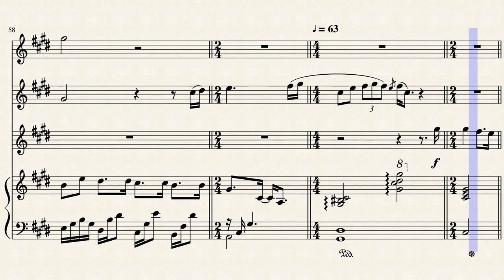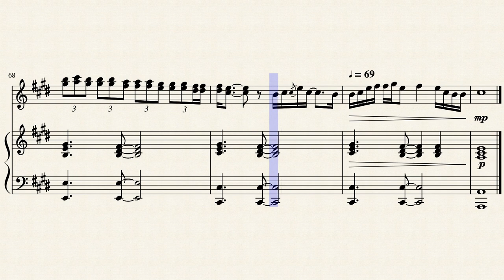Nicki Minaj - Grand Piano - Flute and Violin Sheet Music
DOWNLOADS